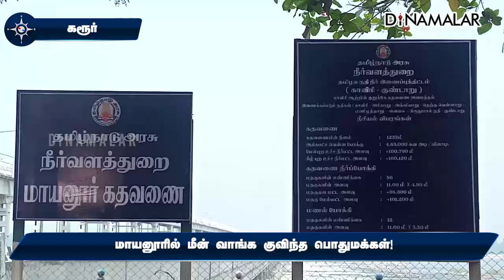மாயனூரில் மீன் வாங்க குவிந்த பொதுமக்கள்!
மாயனூரில்
மீன் வாங்க
குவிந்த
பொதுமக்கள்!சென்னை